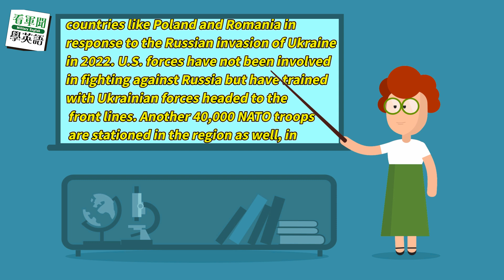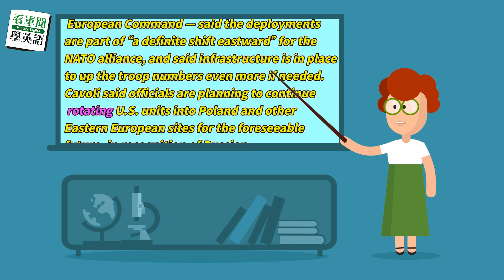【🗞️看軍聞學英語】💬🇷🇺俄國威脅持續增加⚠️未來在東歐駐防之美國與北約部隊的數量可能增加⁉️｜一分鐘了解國際軍事新聞📺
📋【 🇷🇺⚠️The number of U.S. and NATO troops stationed in Eastern Europe could increase in coming years as Russian threats continue to grow, but American military officials aren’t yet pushing to add more permanent bases in the region.⁉️】📋
今日單字表
✏️「permanent」常駐的
✏️「rotating」輪調
🔥加碼單字
✏️「underscore」強調

✅青報臉書及YouTube頻道同步播出